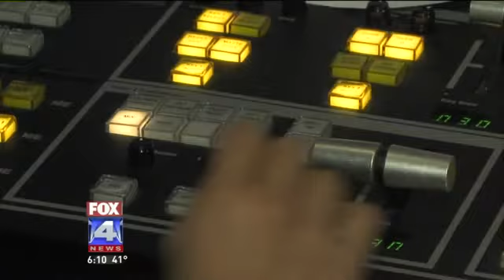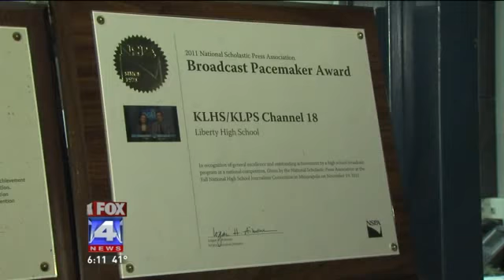Students Recognized for News Production